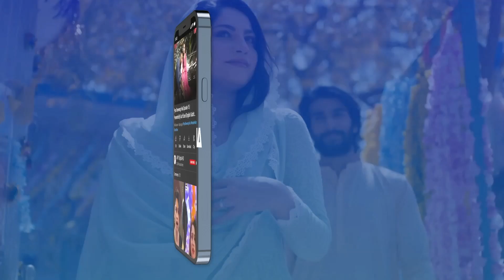Aakhir Hum Kab Tak Ghulami Karte Rahenge | Adeel Chaudhary